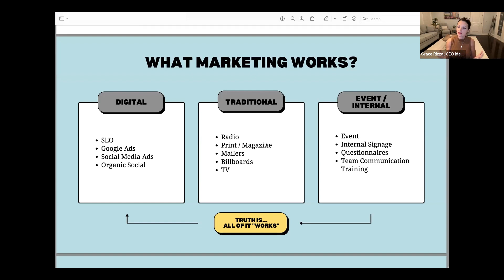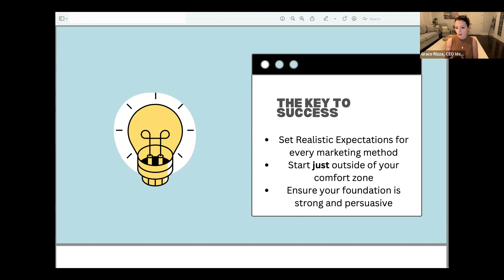The Importance of Clear Marketing Goals | Grace Rizza | Identity Dental Marketing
Do you have the right goal for your marketing strategies?

Grace RIzza, CEO of Identity Dental Marketing, explains why you need to be very specific with the goals you set for each marketing initiative. To learn more about how we can help you improve your marketing efforts, schedule a complimentary marketing planning session with Grace today.

For additional dental marketing advice, join Dental Marketing with Grace

At Identity Dental Marketing, we have seen that real results come from a collaboration of dental marketing strategies. Each member of our team brings a unique skill set that will contribute to the success of your dental practice. We’re here for you! Just a few of the services we offer include:
• Marketing for Dentists and Dental Experts
• SEO Strategies from our Dental SEO Experts
• Custom Websites for Dentists and Dental Experts
• Dental Office Marketing Consulting
• Custom Content and Designs for Internet and Print Marketing

Looking to take your dental marketing to the next level?